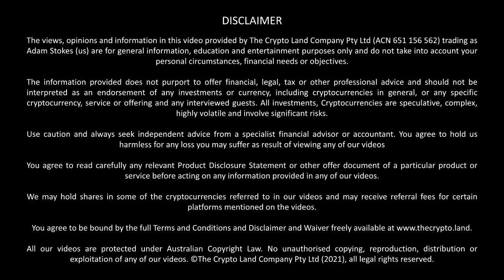Skycoin's future revealed. Part 3 of 3 - Are you ready for this?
In this finale of a three-part series, I push Synth to tell us where Skycoin is today and where it will be tomorrow.  Should you be investing in Skycoin the crypto, or Skycoin the company.  Joins me as we bring this epic interview to its climax.

or Litecoin to:
LVyfFWhirqLypoknL6a2PYmZ4UygKurvdu

or Ethereum to:
0xa7b574b07152e2c0882375fbf7721114c3328dd2

or